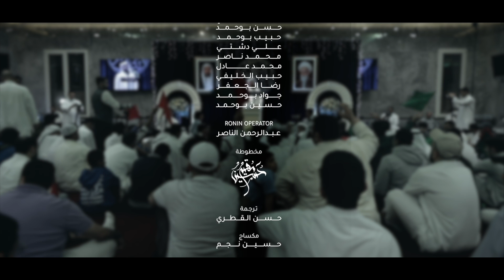سمه تسأل سمه - الملا علي بوحمد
[ سمه تسأل سمه ]
Ask asking another
‎أداء الملا
‎كلمات الشاعر
‎مونتاج - محمد الخليفي
ليلة مولد السيدة زينب - عليها السلام  |  1445 هـ - 2023 م
‎حسينية_سيد_الشهداء - دولة الكويت